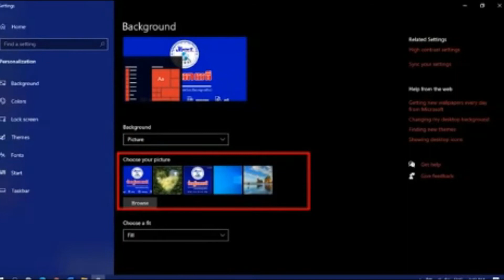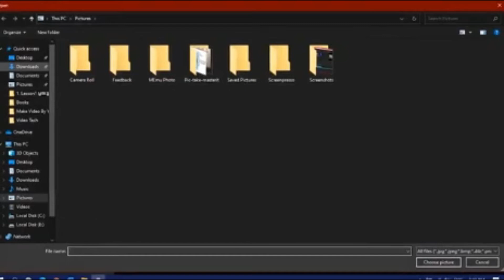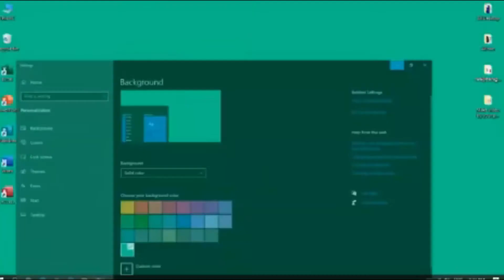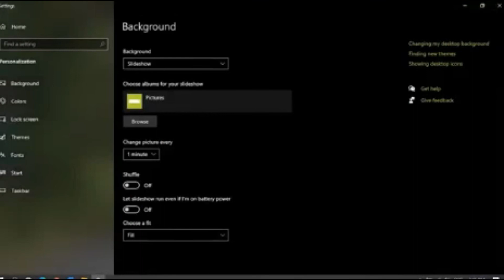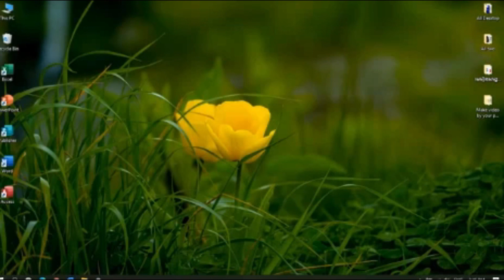How to change background on the screen || របៀបផ្លាស់ប្តូររូបភាពនៅផ្ទៃអេក្រង់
Click here to find out more | សូមចុចត្រង់នេះដើម្បីស្វែងយល់បន្ថែម

បទពិសោធន៍អ្នកជោគជ័យ|Successful Experience